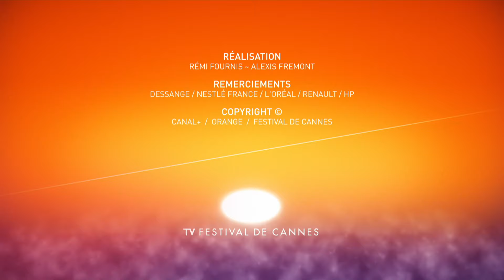ATLANTIQUE - Photocall - Cannes 2019 - EV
Photocall of ATLANTIQUE with Ibrahima Traore, actor / Mati Diop, director / Mama Sane, actress / Amadou Mbow, actor / Mariama Gassama, actress / Nicole Sougou, actress / Aminata Kane, actress / Ibrahima Mbaye, actor